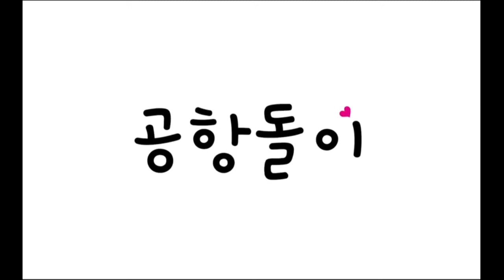충북 제천시 청풍면 청풍호로 드라이브하며 힐링하고 왔네용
청풍호로 : 충청북도 제천시 청풍면